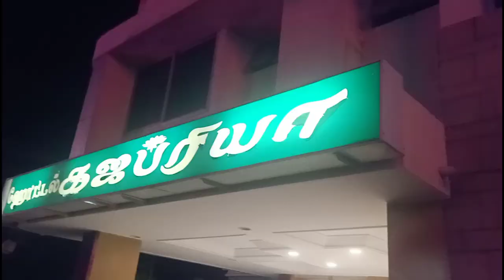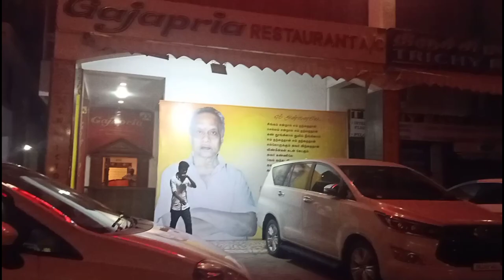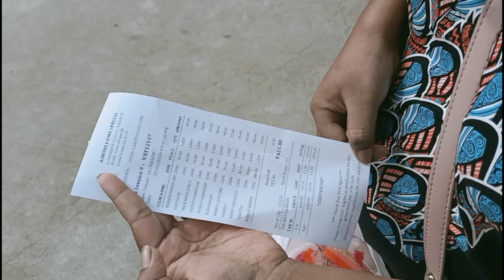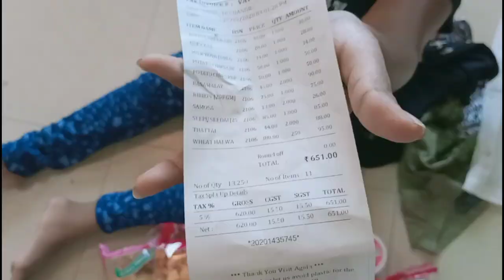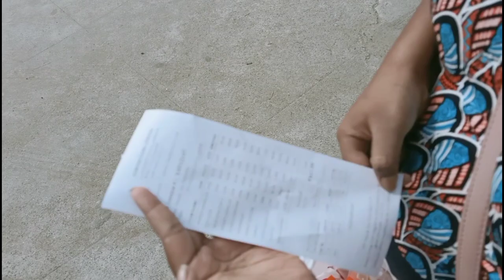Lockdown shopping vlog with haul - random days vlog / tamil / paramu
hey guys

in this video i shared random day in my life vlogs

For any promotion and collab

love you